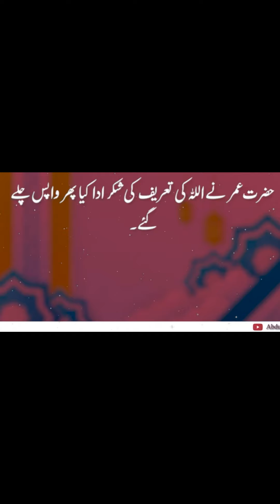imamabuyala37 hadeesnum833 hazratabdullahbinabbas youtubeshorts ytshorts shorts short